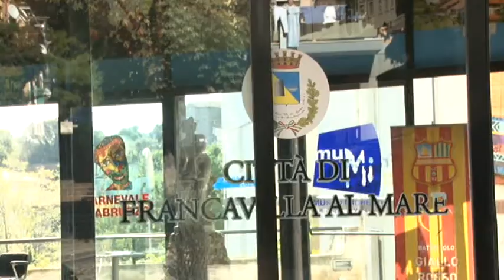Francavilla,Sindaco Luciani su inchiesta Re Sole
Si dice spiazzato il Sindaco di Francavilla al Mare ,Antonio Luciani, dopo la notizia dell'inchiesta sugli appalti che riguardano il cimitero della sua città, Luciani dice:"mi sento di dichiarare l'assoluta estraneità dell'ente che rappresento da questa bufera giudiziaria, la gara d'appalto in questione era stata annullata autonomamente diversi mesi fa".